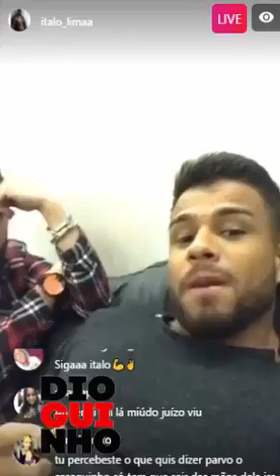Italo Lima direto horas antes de entrar no LOT4